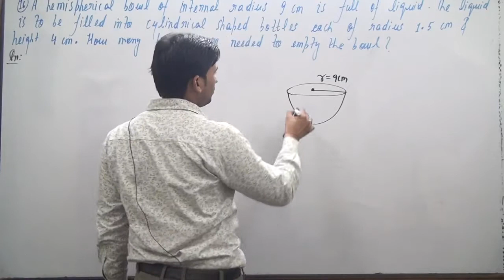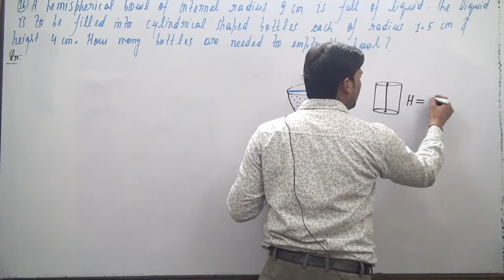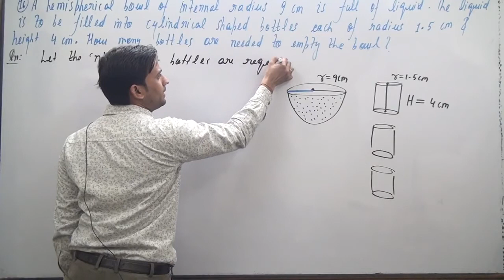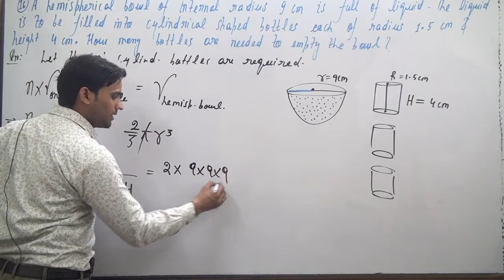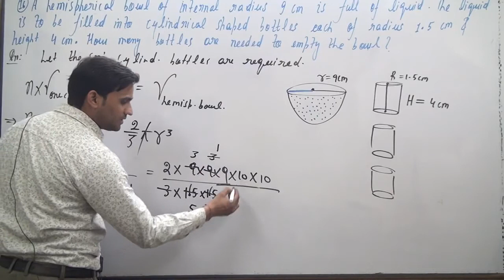A hemispherical bowl of internal radius 9 cm is full of liquid. The liquid is to be filled into cyl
A hemispherical bowl of internal radius 9 cm is full of liquid. The liquid is to be
filled into cylindrical shaped bottles each of radius 1.5 cm and height 4 cm. How
many bottles are needed to empty the bowl?